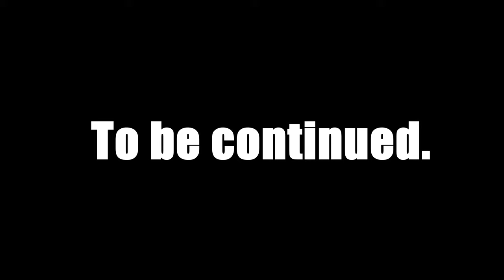엑시브 250 카페레이서 프로젝트19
뒷차대 다듬기 및 도색.